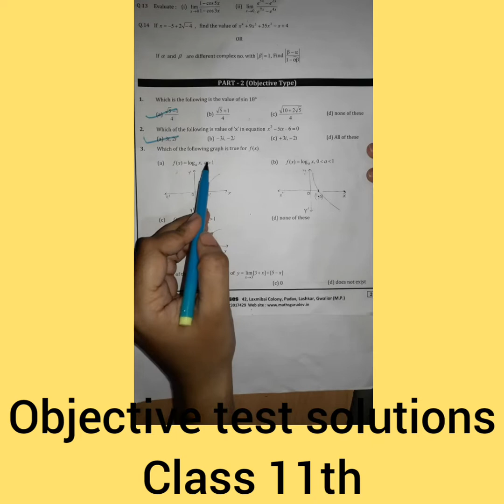Objective test solutions date-07-10-2018